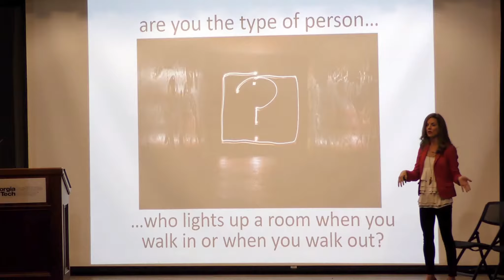Motown Studios Demo